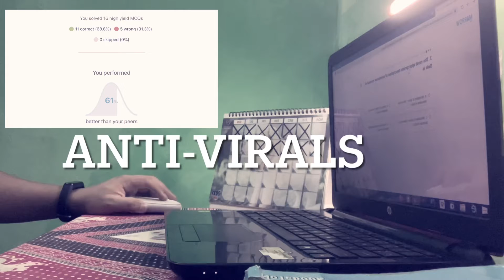Marrow Qbank | Marrowthon Day 11 | NEET PG | FMGE | INI CET